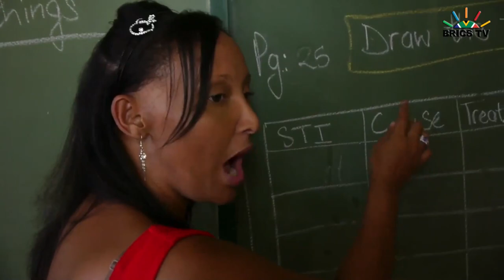ANCYL Chairperson Muhammad Khalid Sayed statement at the opening of the 2020 Academic Year.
ANC youth League chairperson, WC, Shadow MEC, and MPL for Education Muhammad Khalid Sayed gives a statement at the opening of schools in South Africa, wishing everyone a successful academic year.